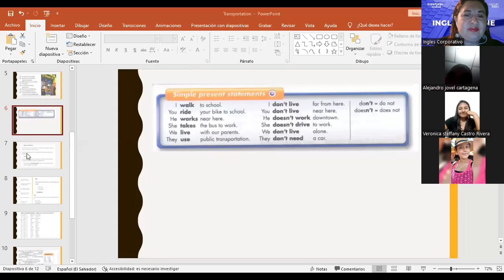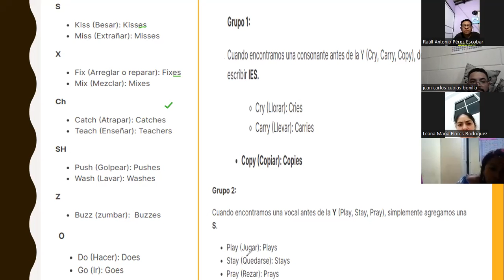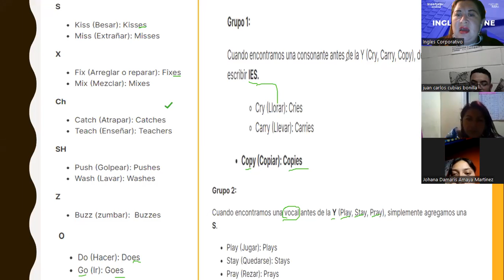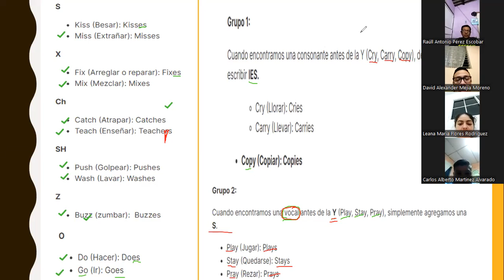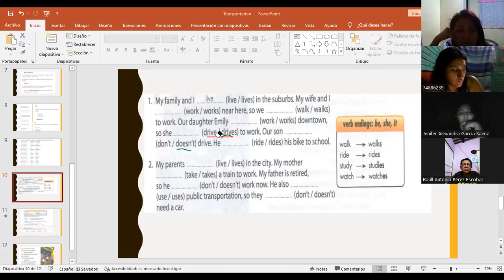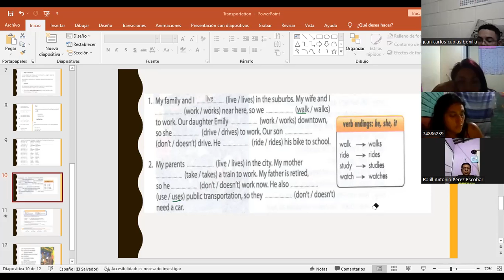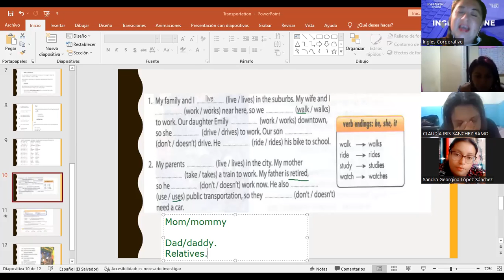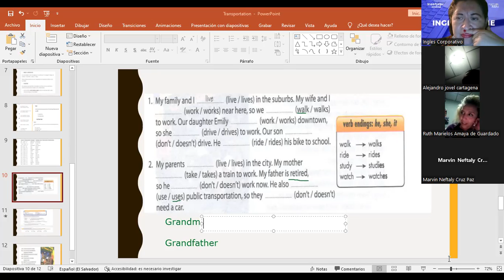Inglés Corporativo-Regular, irregular verbs in third person singular-11.1.2022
By the end of this class you will be able to make simple present statements using regular verbs and using irregular verbs. .

Al final de esta clase serán capaces de hacer oraciones en presente simple utilizando verbos regulares e iiregulares.